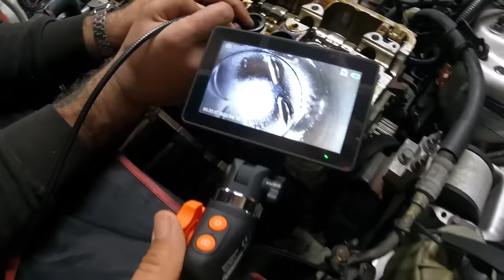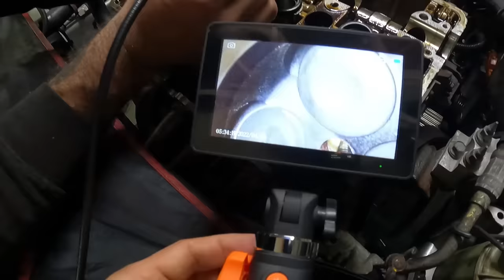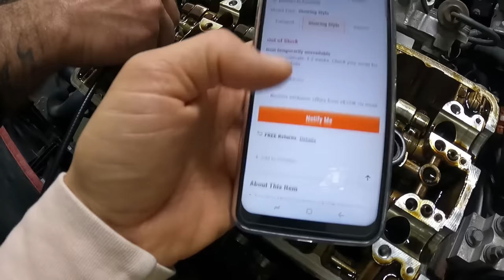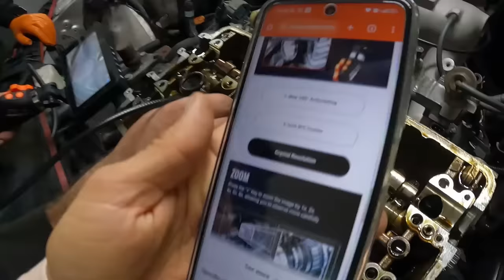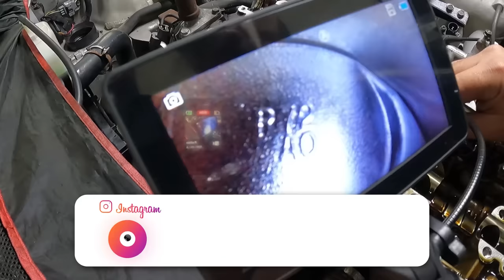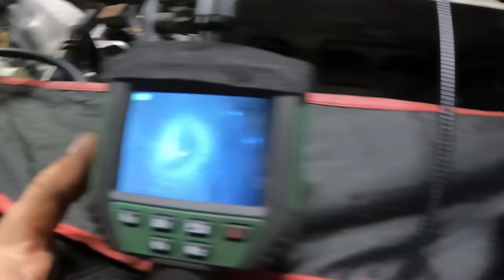Diagnosticar motor por DENTRO sem DESMONTAR - Fomos testar num 1.8VTi - Nova ferramenta da HR GARAGE